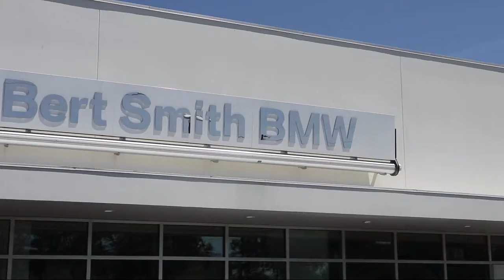2016 Audi A6 2.0T Premium Plus St. Petersburg Tampa Clearwater Bradenton Palm Harbor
2016 Audi A6 2.0T Premium Plus Stock Number: H342011 Vin:WAUDFAFC2GN126149.